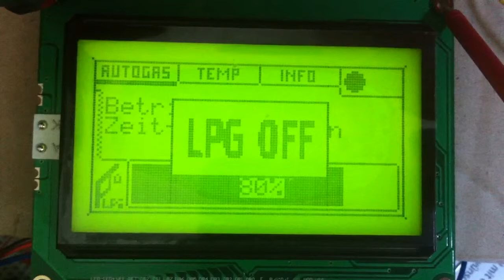Autogas Umschalter selbstbau